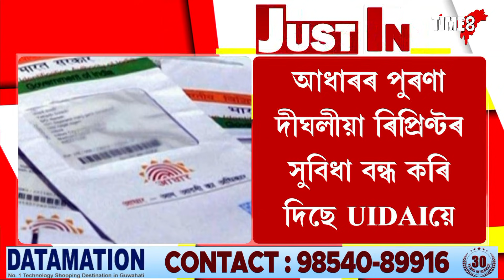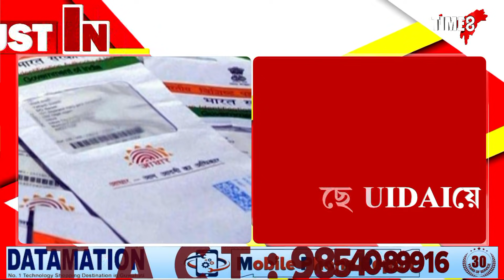আধাৰ কাৰ্ডৰ পুৰণী নিয়ম বন্ধ, ডেবিট কাৰ্ডৰ দৰে আধাৰ কাৰ্ড পাবলৈ কি কৰিব?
আধাৰ কাৰ্ডৰ পুৰণী নিয়ম বন্ধ, ডেবিট কাৰ্ডৰ দৰে আধাৰ কাৰ্ড পাবলৈ কি কৰিব?n.